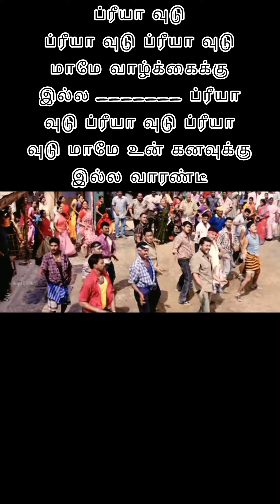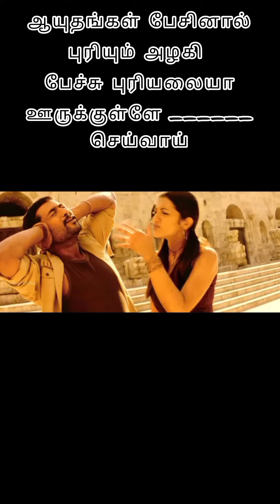Guessthemissingword🤔🤔orupadapadal aaru surya trisha தமிழ் CRACKERS